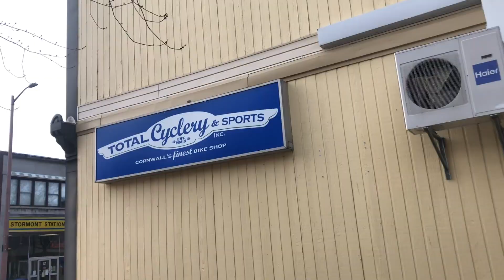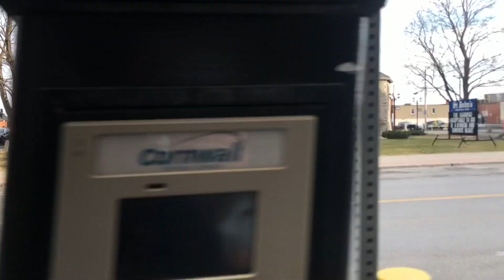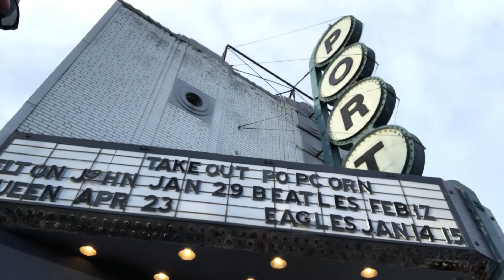Adventures in Cornwall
Me & my good pal Janik bike around our hometown Cornwall taking you along with us, having fun & keeping out of trouble